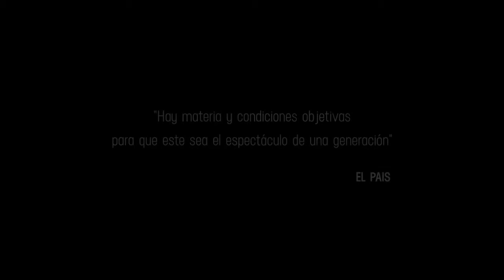Perdidos en Nunca Jamás | Vídeo Promocional | Cross Border Project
¿Qué pasaría si Peter Pan no creyera en las hadas? España se transforma en el País de Nunca Jamás Trabajarás en lo que Estudiaste, los chicos perdidos están en el paro y Wendy, se irá para poder crecer.

Dirección e idea original de: Lucía Miranda
Dramaturgia: Silvia Herreros de Tejada

Reparto:
Peter Pan: Ángel Perabá
Garfio, Hada, Padre de Wendy: Rennier Piñero
Lelo, Hada: Efraín Rodríguez
Wendy: Belén de Santiago
Madre de Wendy, Plumífera, Hada: Laura Santos